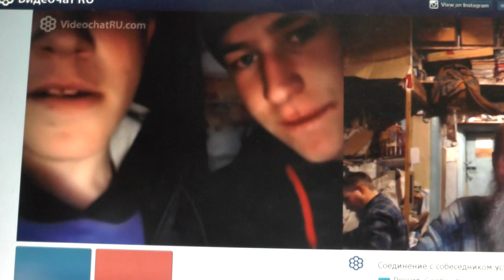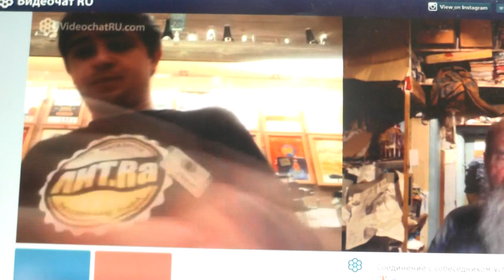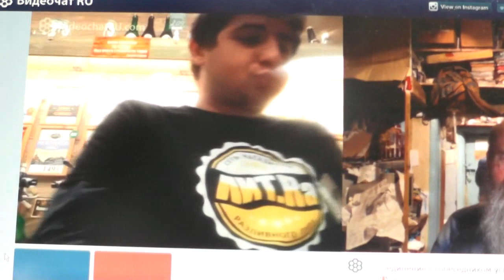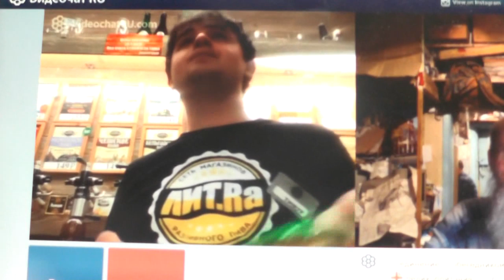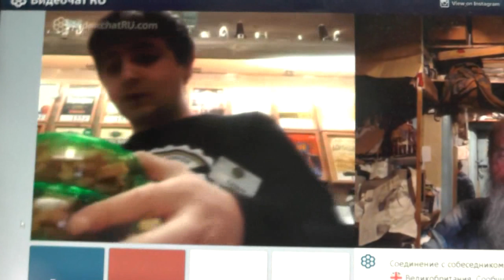№152. Мих. 7:4 Лучший из них, как терн, и …хуже колючей изгороди, Апрель. 2019